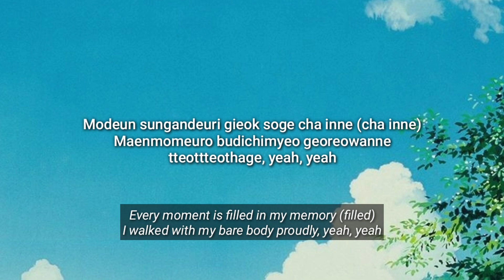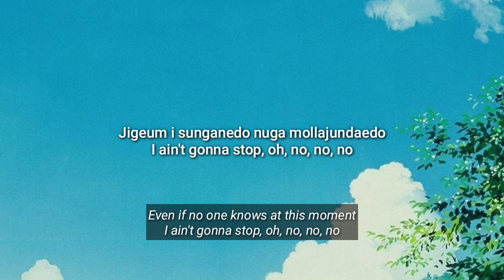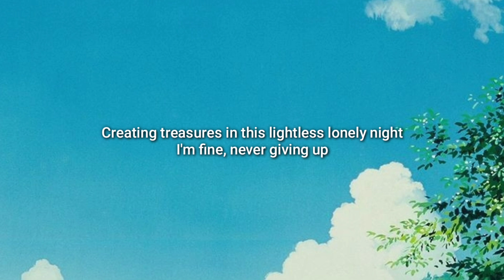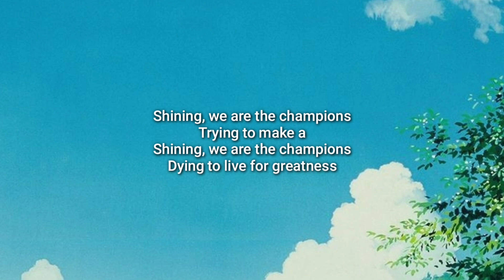Blind Spot - Stray Kids Lyrics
Song name - Blind Spot
Artist - Stray Kids

✧ Blind Spot listen in Spotify & Shazam -
• Spotify l  ♪♪♪♪♪♪♪♪♪♪♪♪♪♪♪♪♪♪♪♪♪♪♪♪♪♪♪♪♪♪♪♪♪♪♪♪♪♪♪♪♪♪♪♪♪♪♪♪♪♪♪♪♪♪♪♪

🎤Lyrics -
[Verse 1: Seungmin, Han]
Eoduun bam sorichineun nal
Amudo nae moseup mollado gwaenchana
Binnaneun dochak jijeom dwi mollak
Haetdeon moseubeun sumgyeo nugudo geugeol mot bwa
Cheonhataepyeonghadae (hadae)
Jeomun haneul mit ttwimbakjilhamyeo akae n(akae)
Modeun sungandeuri gieok soge cha inne (cha inne)
Maenmomeuro budichimyeo georeowanne tteottteothage, yeah, yeah

[Pre-Chorus: I.N, Bang Chan, Hyunjin]
They only look at the results and success
Blinded by our glowing process
Boineun ge daga anya
Sagakjidae soge gamchun
Show them what you're made of
Your endless nights deserve a loud ovation
Shine bright and prove them wrong
'Cause we can feel our progress

[Chorus: Lee Know, Bang Chan, Seungmin, Changbin]
Shining, we are the champions
Trying to make a difference
Dagaoneun biche da wa ganeun deuthae
I'm still there in the blind spot
Dying to live for greatness
Barawatdeon kkeute dagaseoneun geuttae
We'll meet outside the blind spot

[Verse 2: Felix, Changbin]
Jigeum i sunganedo nuga mollajundaedo
I ain't gonna stop, oh, no, no, no
Silpaega nune balpyeodo duryeoumeul da gamchugo
I'm just gonna stomp and let it go
Boiji anneun piwa ttam geu gwajeong soge inneun na
Igeon na jasingwaui ssaum seuseuroreul jikyeo ga
Haega tteugo jineun bam haneul wiui balgeun dal
Uril daleun deuthae eodumeul gamchun chae tteooreunda

[Pre-Chorus: Lee Know, Hyunjin, Bang Chan]

[Chorus: Seungmin, Lee Know, I.N, Felix]

[Bridge: Bang Chan, Felix, Han]
Creating treasures in this lightless lonely night
I'm fine, never giving up
Bulssiga jipyeojineun igoseseo
Mandeureo naen bichi gyeolguk balkyeo
It's time to light up, start now

[Outro: Bang Chan & Seungmin]
Trying to make a (Hey)